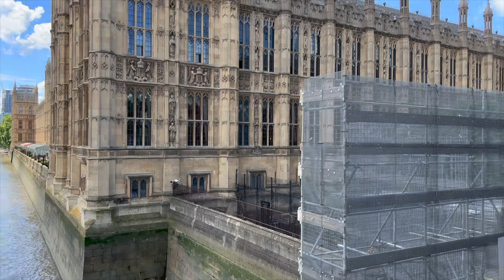London 2022 (England)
Photos and videos shot with iPhone 13 Pro Max
Video made with iMovie for iOS